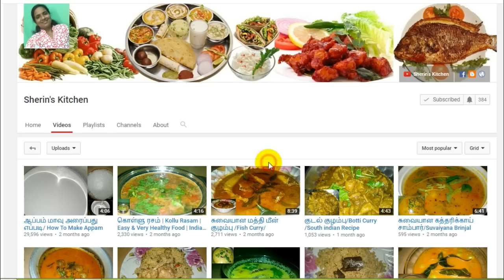ரசம் செய்வது எப்படி?/How To Make Rasam